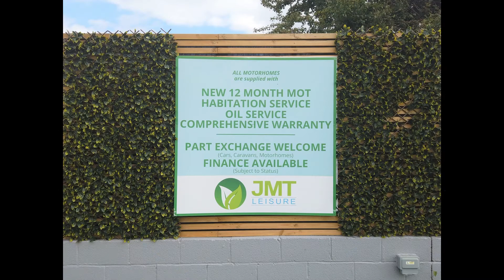2001 Ford Transit Aztec Automatic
2001 Ford Transit Aztec Automatic

JMT LEISURE
A370
Hewish
Weston-Super-Mare
Bristol, BS24 6SN